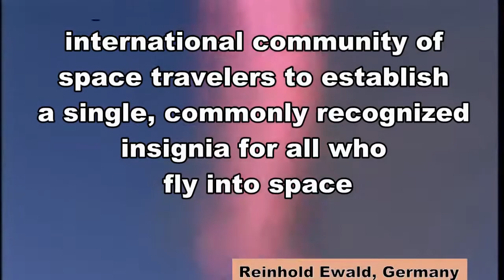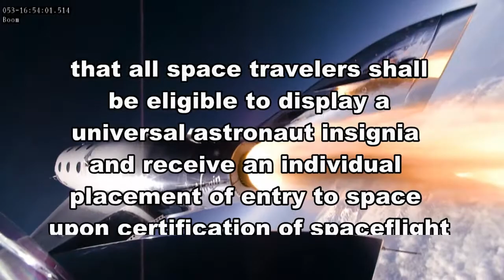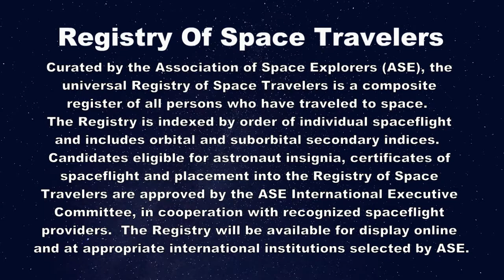Universal Astronaut Insignia Announcement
On the 60th anniversary of Yuri Gagarin's historic flight, ASE is proud to unveil the Universal Astronaut Insignia and Registry of Space Travelers!